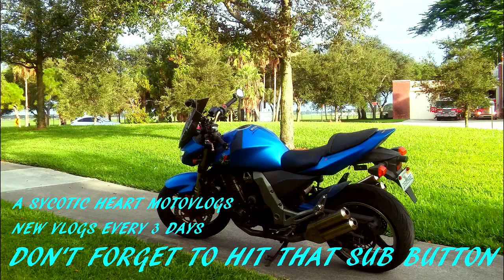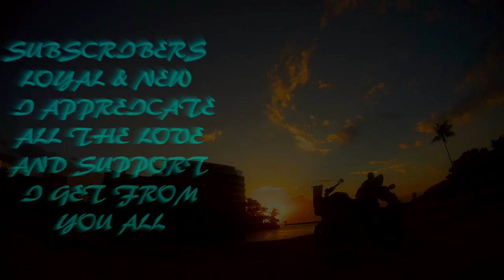2017 honda ruckus r6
So what started off as a simple exploration video turned into one of great discovery. Enjoy!!!

JACKET
ICON OVERLORD REAVER

HELMET
HJC CL-MAXBT II Bluetooth Modular

GLOVES
TCBunny® Carbon Fiber Pro-Biker

SHOES
Vega Merge Men's Motorcycle Boots